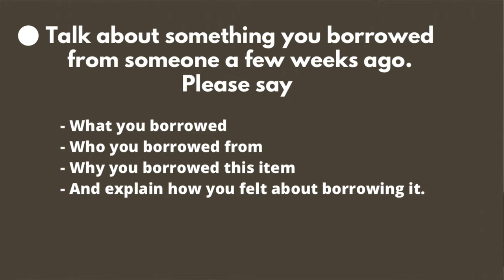IELTS Speaking Test with Feedback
Our Key features are:
• Personalized Coaching
• Experienced